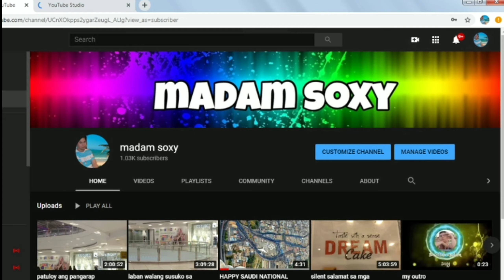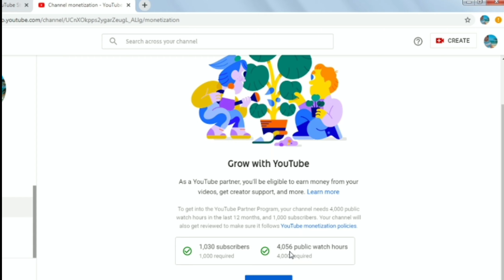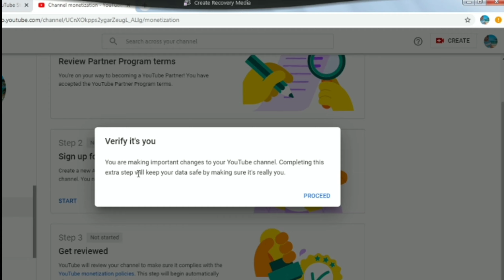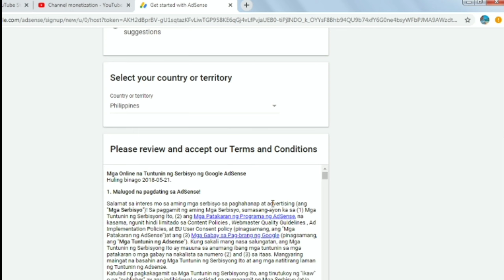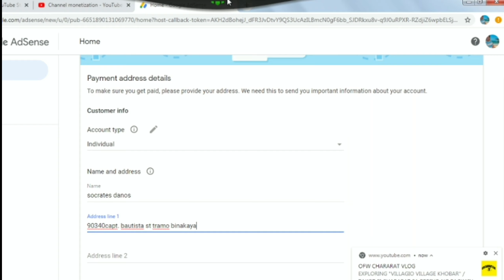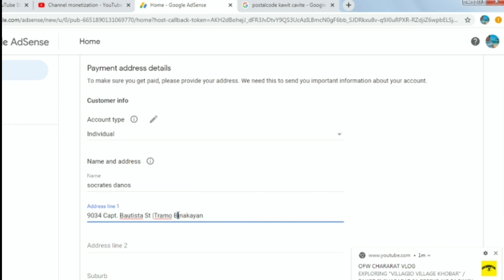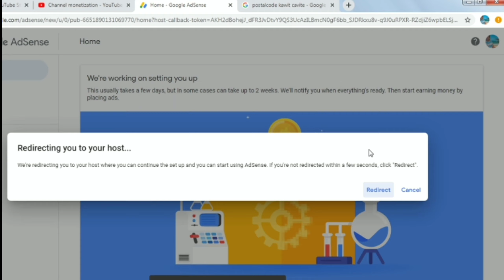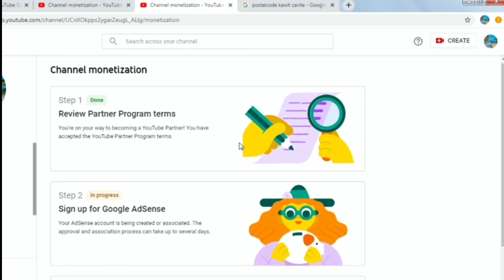PAANO MAG APPLY SA YOUTUBE MONETIZATION 2020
PAANO MAG APPLY SA YOUTUBE MONETIZATION STEP BY STEP